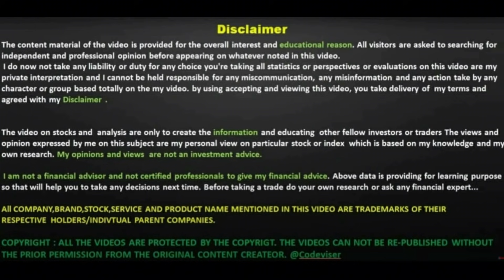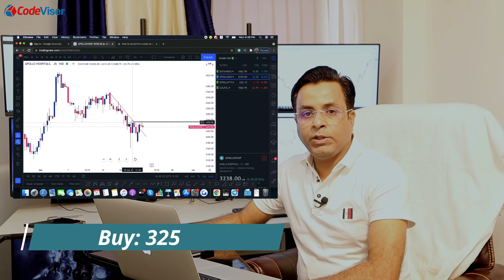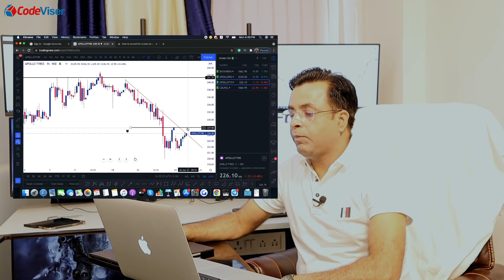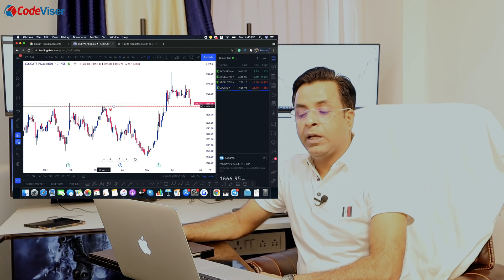BEST INTRADAY STOCKS FOR TOMORROW| CODEVISER | BEST INTRADAY STOCKS FOR TOMORROW 22 JUNE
SIGNUP IS ABSOLUTELY FREE.👇🏻

Hello Everyone,
In this video, I am going to share my Intraday picks for 08thJUNE 2021. Please focus on the logic behind the trade.

Benefits of joining us
Addition to Telegram groups Subscription.
Live intraday Equity & Commodity market calls.
Dedicated Support 24x7.
Automatic Trading & Algo Trading Coming Soon.